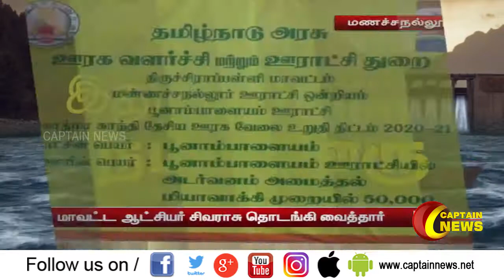மணச்சநல்லூர் | மரக்கன்றுகள் நடும் விழா மாவட்ட ஆட்சியர் சிவராசு தொடங்கி வைத்தார்